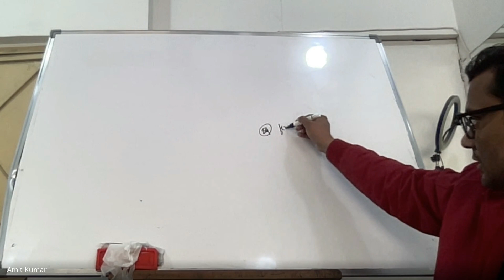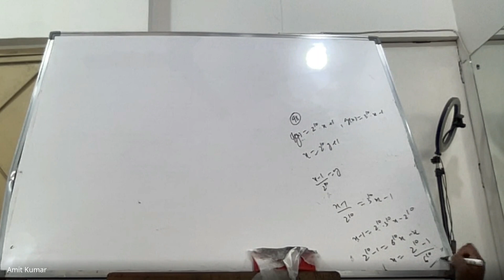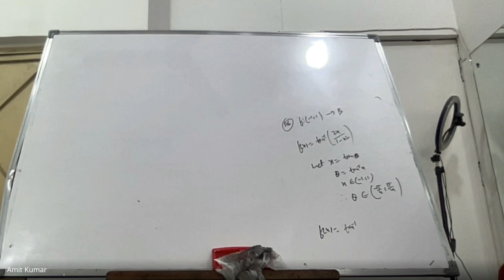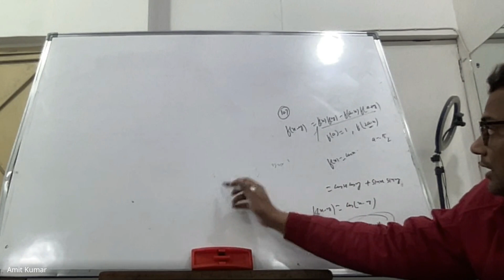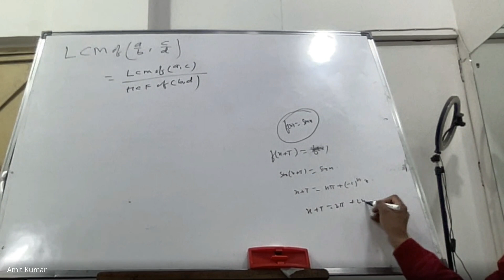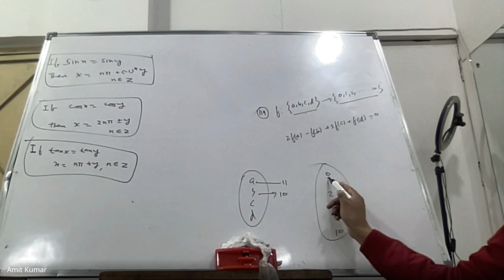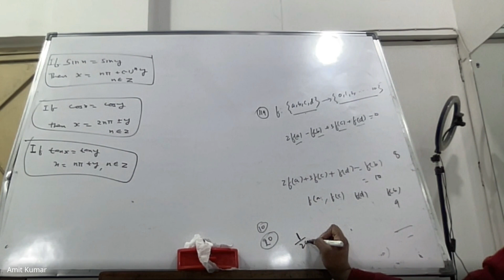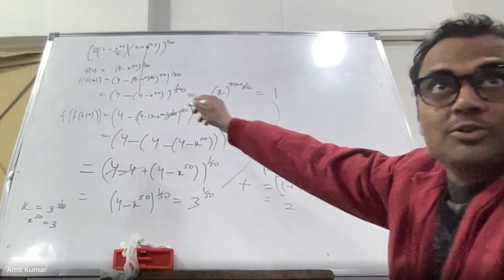Function Doubts 2 JEE